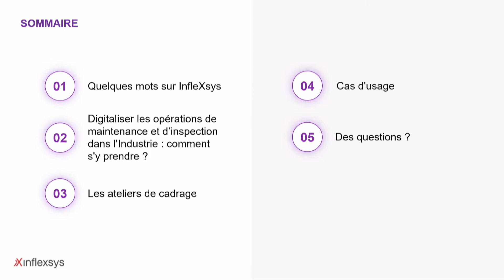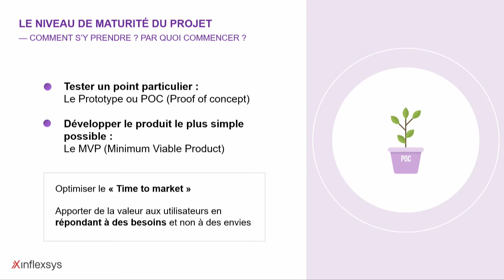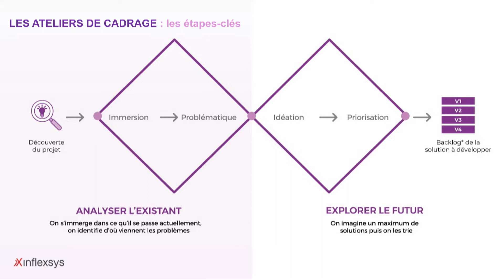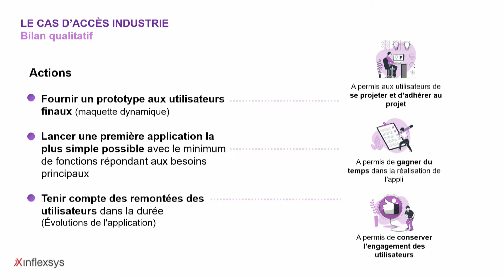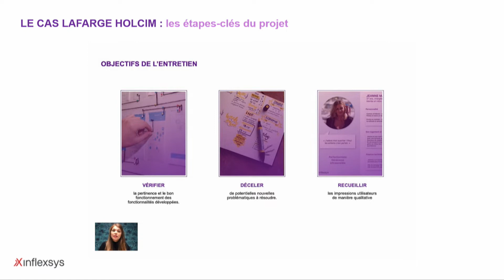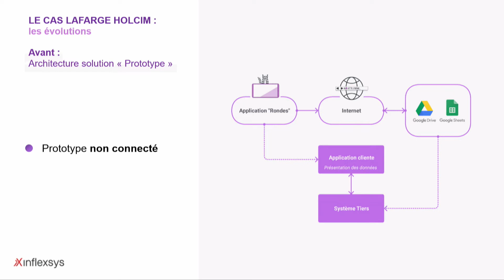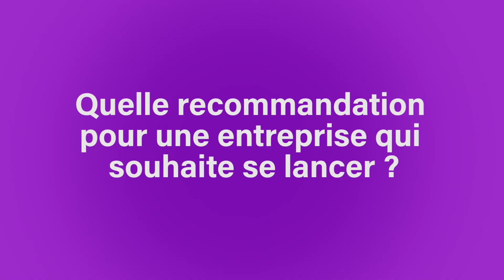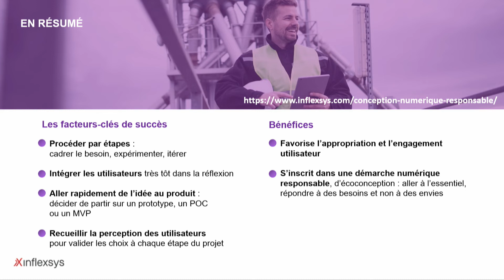Digitaliser les opérations de maintenance et d’inspection dans l’industrie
Digitaliser les opérations de maintenance et d’inspection dans l’industrie : Comment s’y prendre ?
Intervenant : Julian Laé, Business developer chez Inflexsys, entreprise spécialisée dans le développement d'applications mobiles